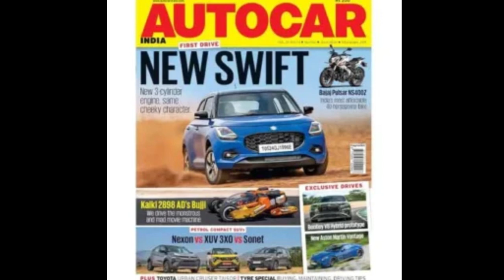📕🔥Autocar India June 2024 Volume 25 English🎯👍